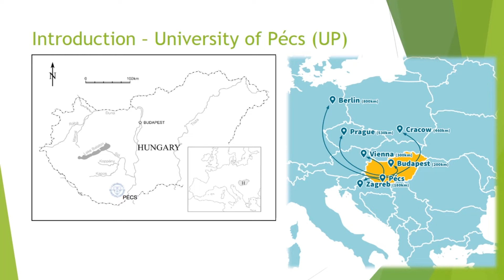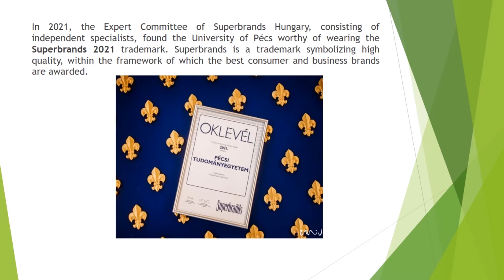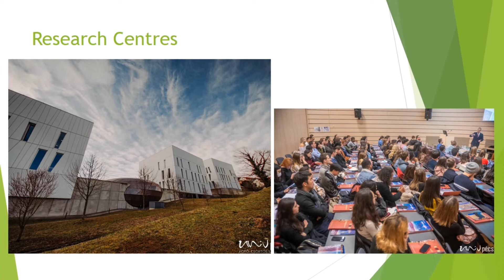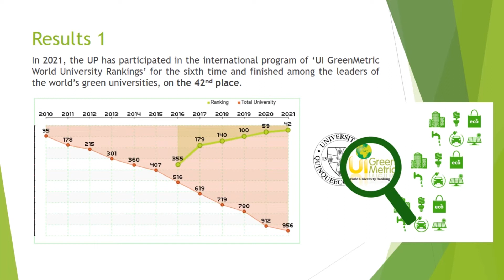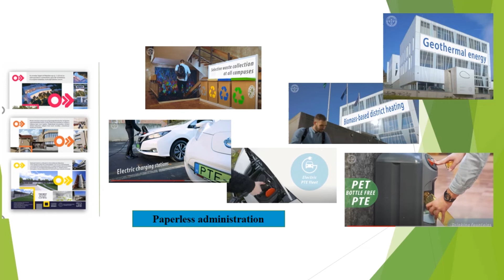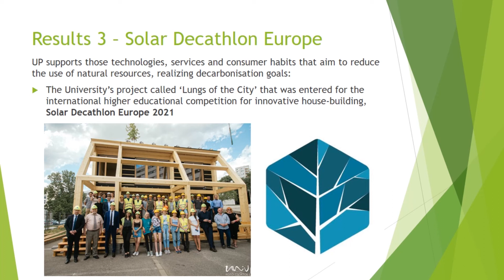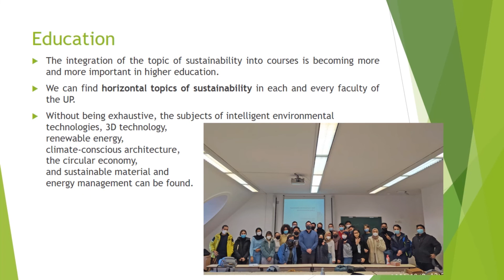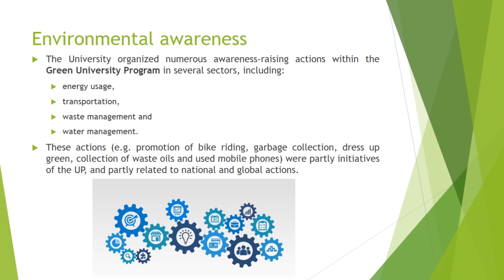4. Dr. Viktor Glied PhD - Every green step counts – University of Pécs through the lens*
*Every green step counts – University of Pécs through the lens of sustainability

Dr. Viktor Glied PhD, Associate Professor, University of Pécs, Hungary

The University of Pécs (UP, Hungary) launched its Green University Program in 2016. The mission of the program is the encouragement of all innovations, good practices, initiatives and local policies regarding environmental sustainability and furthermore, to shape and strengthen ecological awareness by the means of science and education.
The UP, despite the difficulties caused by the pandemic, has achieved significant national and international success in the field of environmental protection and sustainability. Not only were the UP’s local and regional aspirations for reduction, adherence and awareness raising successful, but the achieved results also received great social acceptance. This is demonstrated by the fact that the UP won several titles and awards. In 2021, the UP has participated in the international program of ‘UI GreenMetric World University Rankings’ for the sixth time and finished among the leaders of the world’s green universities, on the 42nd place. With this result it is the first among the Hungarian universities and it reached a high ranking within Central-Europe as well. Its exemplary role in higher education further obliges the UP to continue and advertise its results, as well as to contribute to the sustainability efforts of Hungarian universities.
The UP Green University Program serves as a catalyst for green innovations that aim to implement sustainable development goals. The UP aims to preserve the achievements of the Green University Program and strives to increase them on a business, local, regional, national and international level as well. In order to achieve these goals, it is essential to preserve the university’s values, the working community-based operation, infrastructural development, diversification of all energy sources, the support and utilization of technological change, the deepening of its close cooperation with the economy, the catalysis of cooperation between economic and social actors at different levels, the creation of operational stability, and the preservation of the university’s traditions and continuous proactivity.

UI GreenMetric World University Rankings is pleased to hold The 8th International (Virtual) Workshop on UI GreenMetric World University Rankings (IWGM 2022) in collaboration with the National Pingtung University of Science and Technology (NPUST) on 27-29 September 2022. Due to the quarantine policy needed in Taiwan, this event will be held online on Zoom Meeting and UI GreenMetric YouTube Channel